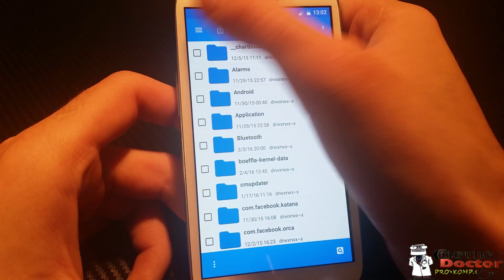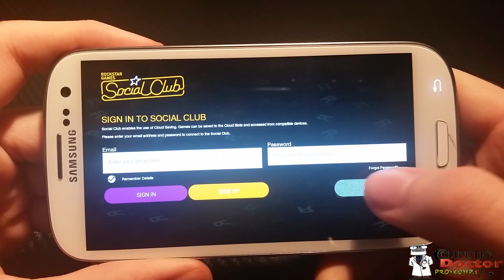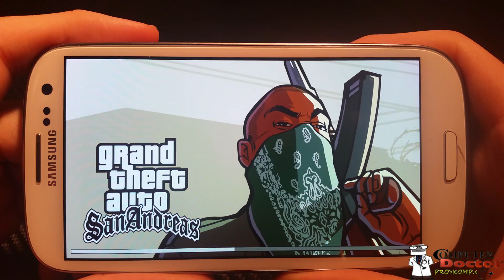Samsung Galaxy S3 Cyanogenmod 13 RUN GTA San Andreas [CM13]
*** LOOK HERE ***

2. Put a folder with cache in internal/Android/obb/com.rockstargames.gtasa (also you can put on sdcard but sometimes won't work)

3. Install apk

4. Play the game

If you start the game without data files, delete the game, install it once again and start with data files.